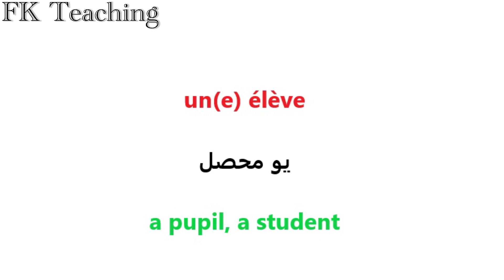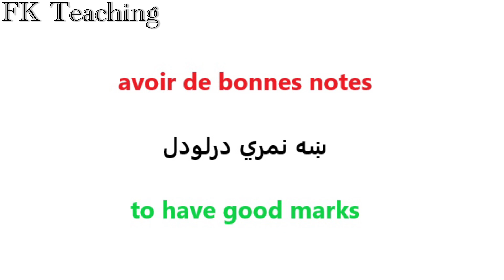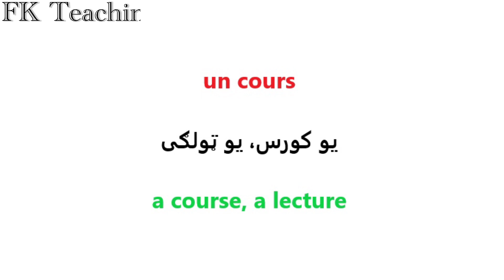Leçon 220 : فرانسوی زده کړه په پښتو ژبه کې - د فرانسوی ژبی مهم لغاتونه - د فرانسوی ژبی ګرامر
فرانسوی زده کړه په پښتو ژبه کې - د فرانسوی ژبی مهم لغاتونه - د فرانسوی ژبی ګرامر

About This Video :
د فرانسوی ژبی دیر مهم جملی او لغاتونه د مکتب په اړوند.